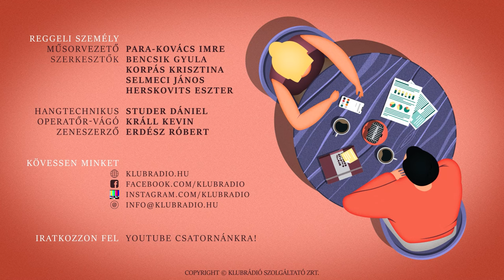Egy vulkánkitörés globális hatású is lehet | Harangi Szabolcs a Klubrádióban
A Reggeli személy 2024. március 27-i adásában Para-Kovács Imre vendége Harangi Szabolcs, geológus, az ELTE Földrajz és Földtudományi Intézet igazgatója, a vulkanológiai kutatócsoportjának vezetője volt.